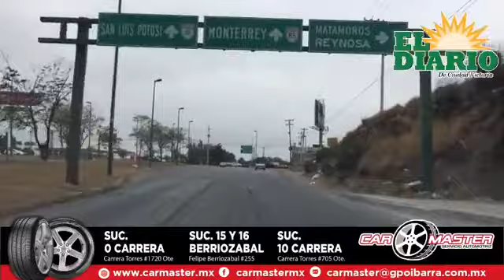Recorrido por las principales avenidas de Ciudad Victoria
Recorrido por las por las principales avenidas de